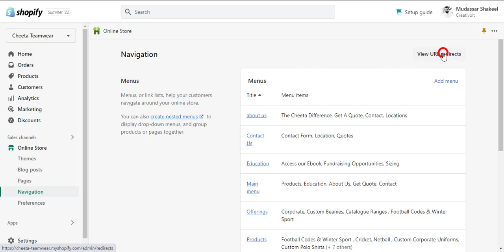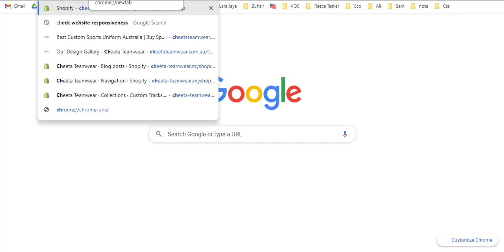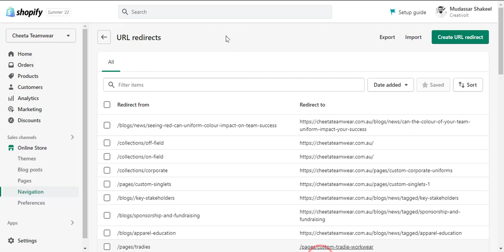How To Redirect Url In Shopify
You can Redirect the URL in Shopify using these steps.
Step 1: Open Shopify admin, and go to Online Store / Navigation.
Step 2: Click “View URL Redirects”.
Step 3: Click on “Create URL redirect”.
Step 4: In Redirect from, enter the old URL from which you want to redirect visitors.
Step 5: In Redirect to, enter the new URL to which you want to redirect visitors.
Step 6: Click on “Save Redirect“.

Important Resources:
Software I use to Make Video: